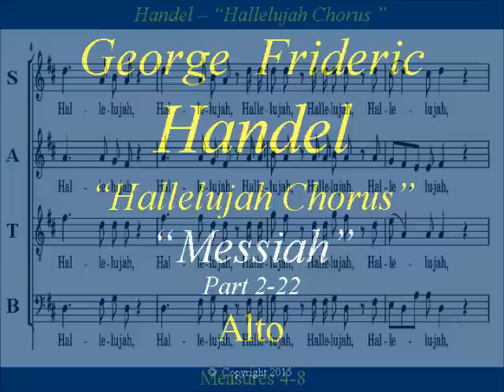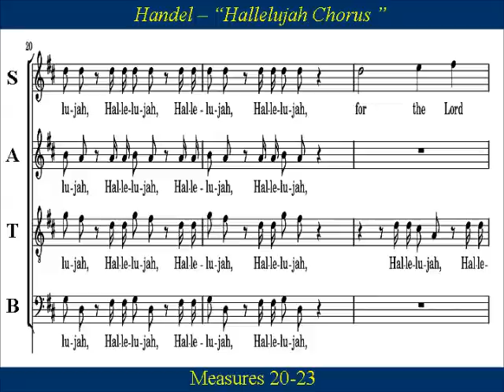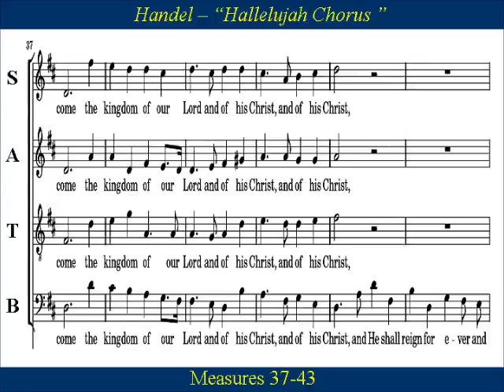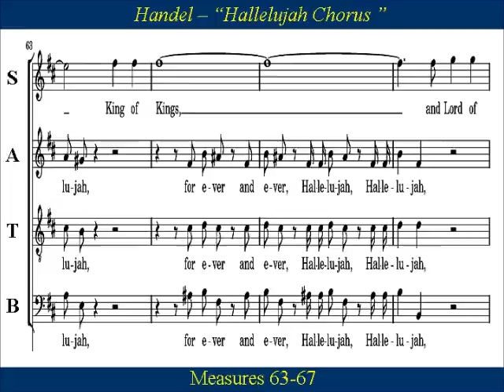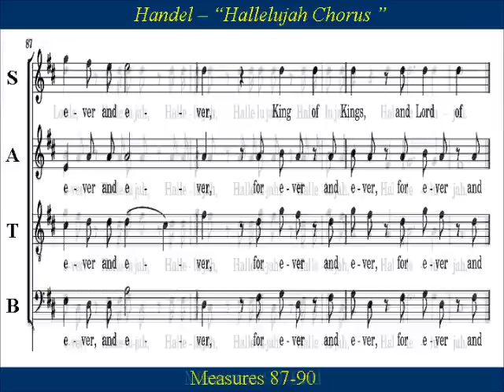44- Handel Messiah Part 2 - Hallelujah Chorus - Alto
Alto Choir Practice:   “Hallelujah Chorus” by George Frideric Handel, concludes the second part of  Handel’s Messiah (HWV 56).  In many parts of the world, it is the accepted practice for the audience to stand for this section of the performance.  There is a story that an assistant reportedly found Handel in tears, and when asked what was wrong, Handel held up the Hallelujah Chorus score and said, "I thought I saw the face of God."